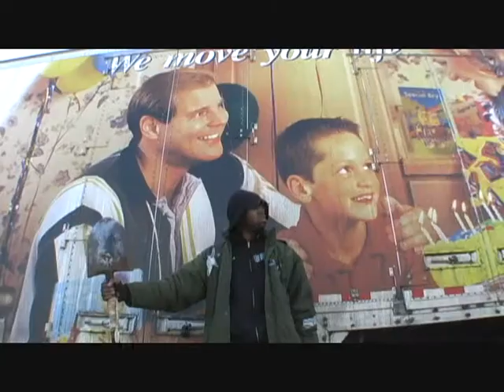Shovel Head temp trailer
Shovel Head coming in 2011